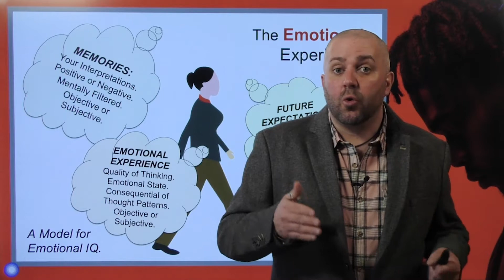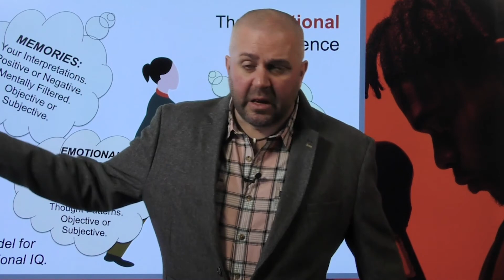Today is a Gift that Most People Waste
Many people waste today focusing on all the rubblish that they think happened yesterday.

This video is one of the signature teachings from Achology’s Confidence, Assertiveness & Emotional Intelligence (EQ) Masterclass.

If you find the ideas in this playlist useful, you can access the entire course